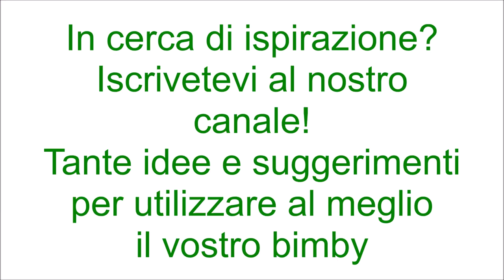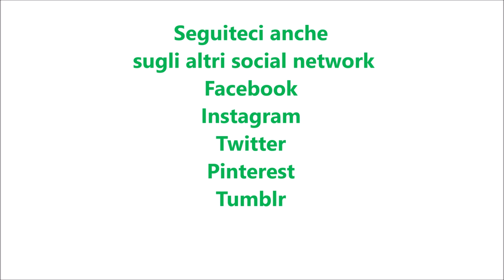Torta soffice al caffè per bimby TM6 TM5 TM31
Ingredienti:
3 uova
250 g di farina di tipo "00"
180 g di zucchero semolato
1 pizzico di sale
120 g di olio di semi di girasole
60 g di latte a temperatura ambiente
30 g di amaretto di Saronno (facoltativo)
60 g di caffè espresso a temperatura ambiente
2 cucchiaini di caffè solubile
1 bustina di lievito per dolci vanigliato
1 bustina di vanillina